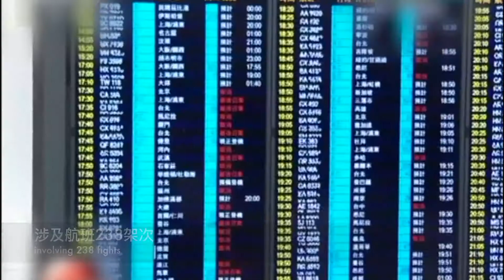香港機場癱瘓 航班大量取消